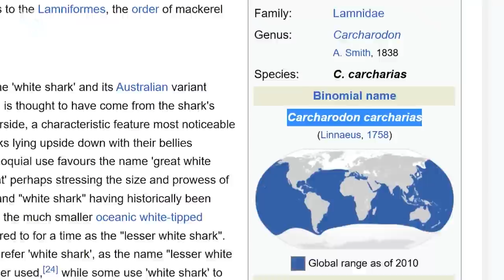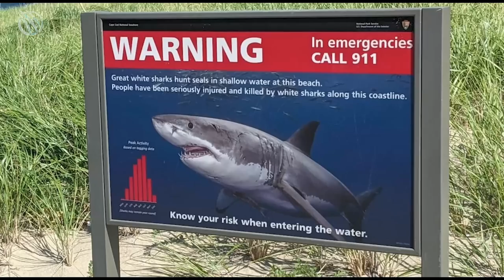GREAT WHITE SHARK ─ The Ocean's Apex Predator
Dive into the world of the ocean's most fearsome predator with the 𝗚𝗥𝗘𝗔𝗧 𝗪𝗛𝗜𝗧𝗘 𝗦𝗛𝗔𝗥𝗞 ─ 𝗧𝗛𝗘 𝗕𝗥𝗨𝗧𝗔𝗟 𝗦𝗨𝗣𝗘𝗥 𝗣𝗥𝗘𝗗𝗔𝗧𝗢𝗥 𝗕𝗘𝗛𝗘𝗠𝗢𝗧𝗛 𝗢𝗙 𝗧𝗛𝗘 𝗢𝗖𝗘𝗔𝗡. Watch as we showcase their massive size, razor-sharp teeth, and lightning-fast movements, revealing why they are the ultimate super predator of the ocean. Dubbed the "last free predator of man" and the "most frightening animal on earth", this beast has inspired fear and awe since the dawn of time.
Join us on this thrilling adventure as we explore the hunting tactics and survival skills of the Great White Shark - the ultimate behemoth of the sea.